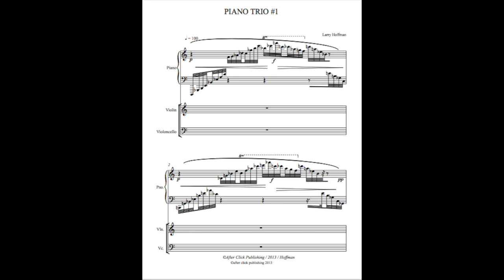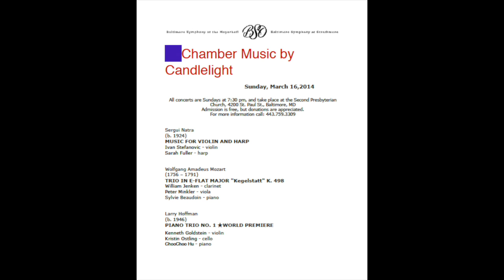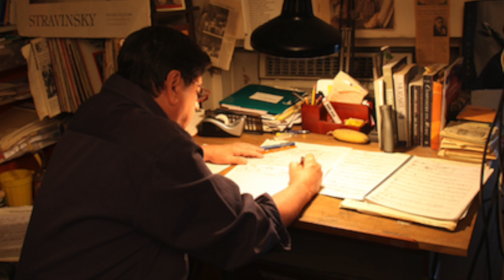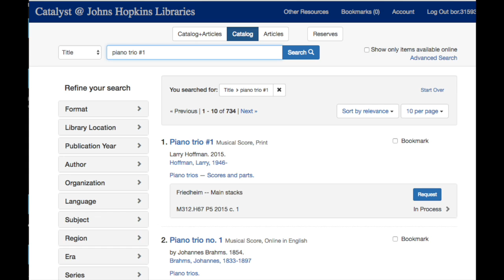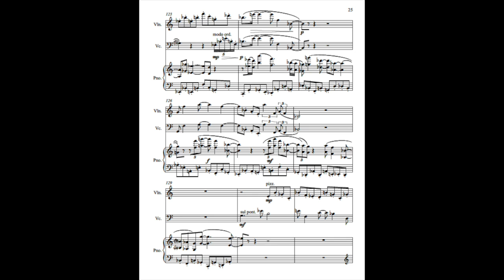Piano Trio #1 (2013) Larry Hoffman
Premiered  March 16, 2014
Baltimore Symphony Chamber Music by Candlelight series
Kenneth Goldstein, Violin; Kristin Ostling, cello; Choo Choo Hu, piano